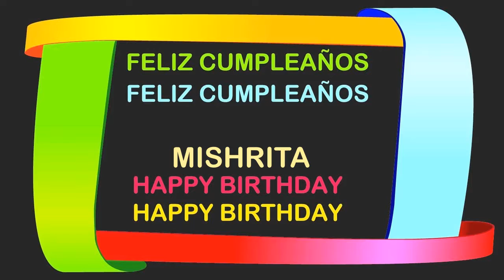Mishrita Birthday Postcards & Postales